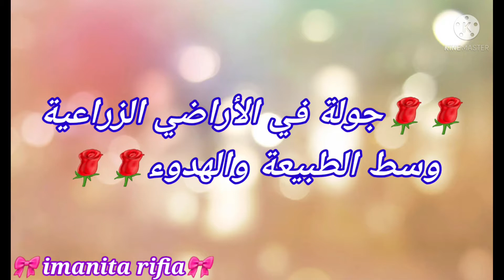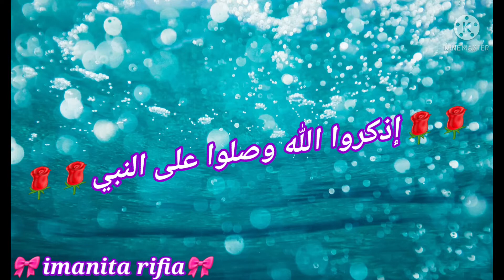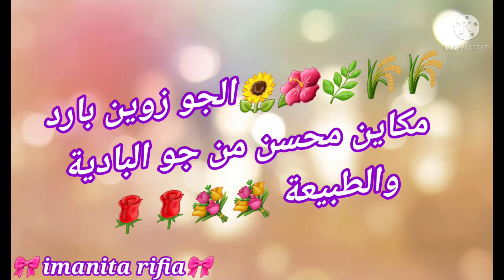خريجة خفيفة للبادية وعشيوة فالجو البارد في الطبيعة 🌹🌹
@الهواء النقي في الطبيعة